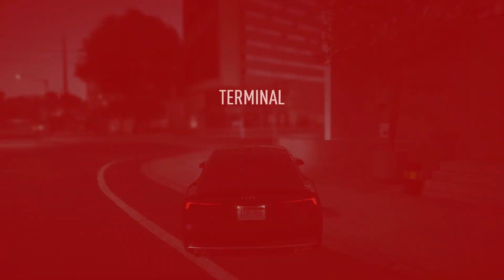Need for Speed Payback ╠ Let´s play ╣ #16╠ Fahrer für den BROKER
_-°LoS_OssOs°-_

Game-capture:   Fraps
Gamesound-capture:  Fraps
Facecam-capture:  OBS
Mic-capture:   Audacity
Rendering:   Adobe Premiere Pro

Mein System:
CPU: INTEL Core 2 Quad 3.0 Ghz @ 3.74 Ghz OC.
Ram: DELL 800 Mhz. 16GB DDR2
Kühlung: SCYTHE Katana 4
Board: ASUS P5Q SE
Grafik: NVIDIA Geforce 1050 TI